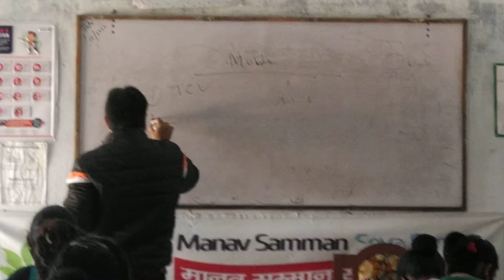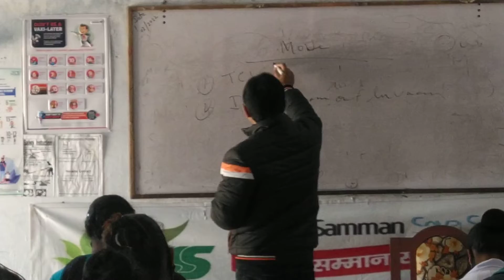khan sir New video 2022